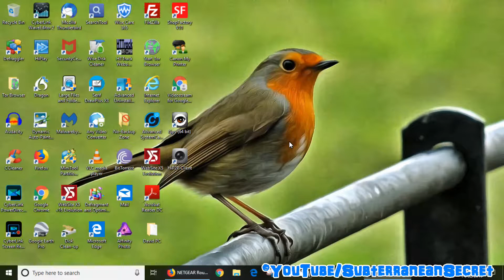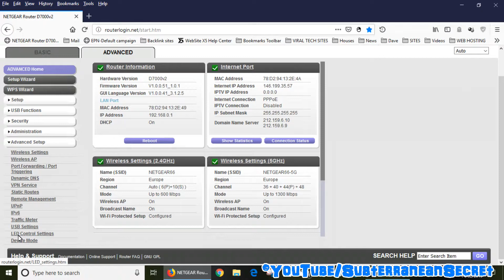How to Turn the LED Lights off on the Netgear D7000 Router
In this video I'll show you how you can turn the LED lights off on the Netgear D7000 router. Simply open up a web browser of your choice and type in the following address in the search bar